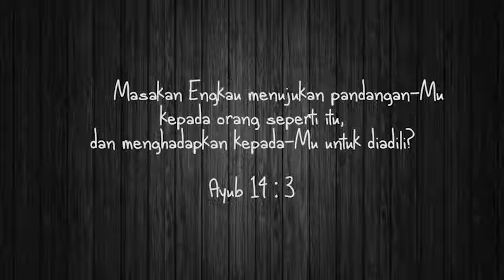Tetap Percaya | Ayub 14 : 3